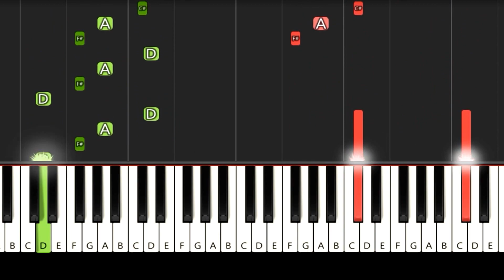Billie Eilish - Everything I Wanted - Piano Tutorial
How to play piano popular songs "Billie Eilish - Everything I Wanted"